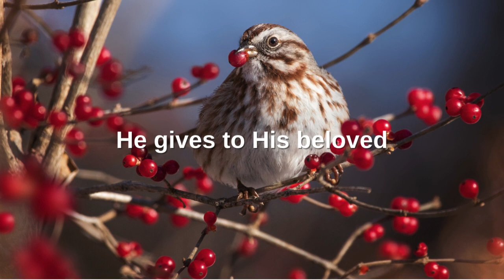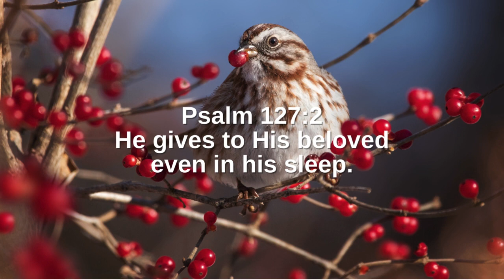Psalms 127:2 (Promise)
February 18 - Psalms 127:2
He gives to His beloved
even in his sleep. [Promise]